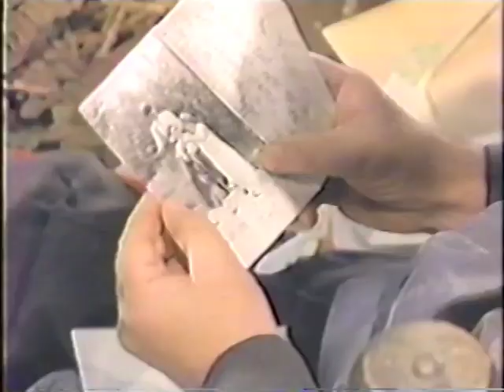BRING IT ALL BACK by GRAYSON HUGH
In 1989, I released "Bring It All Back" - my third single from my 1988 RCA album "Blind To Reason". Once again, during one of my tours, it was time to make another video. I left my touring band in Mephis,TN and flew to Shepperton Studios in Surrey, England, an amazing huge film complex in the middle of the English countryside where many of the world's most beloved films were made: "Ghandi", "Lawrence Of Arabia", "Dr. Strangelove", "The Omen", "The Boys From Brazil", "Flash Gordon", Blade Runner", "Sleepy Hollow", "Out Of Africa", "Gravity", "Guardians Of The Galaxy", just to name a few. So it was a real pleasure to film there. I chose to work with Nick Brandt, the English director that had done such a great job on my video "Talk It Over".

Upon arriving I was astounded to walk into a huge set that had been transformed into a post-apocalyptic landscape where survivors of some unknown disaster (including me with a Hammond B3 organ) are stranded in the tops of trees. The resulting video was visually striking, even if I did have to overcome my fear of heights to perform 25 feet above the ground.
(Note: For some reason about six months ago, this video, which was originally posted by a fan, was taken down. Perhaps his account was closed. So I've put it back up myself. Hope you enjoy it!)